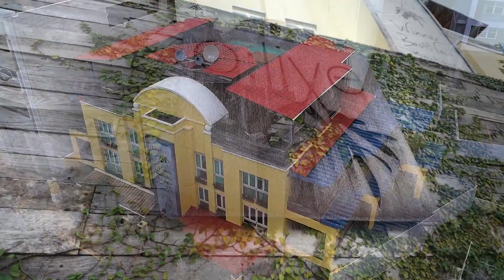Olive Boutique Hotel - Condado, Puerto Rico | Airluxe Studios